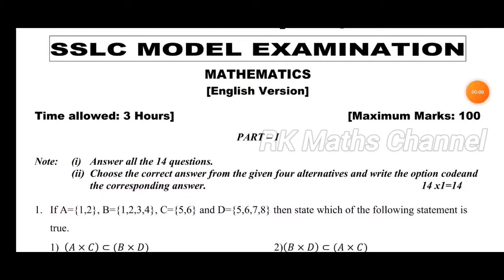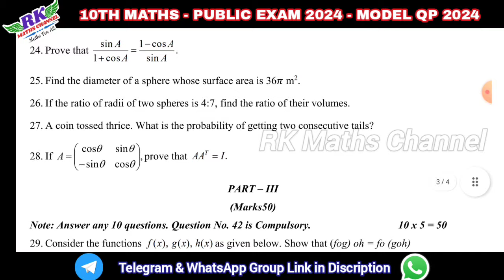TN 10th Maths |Public Exam 2024|PUBLIC MODEL QP 2 (2024)|Very Useful for Exam Preparation